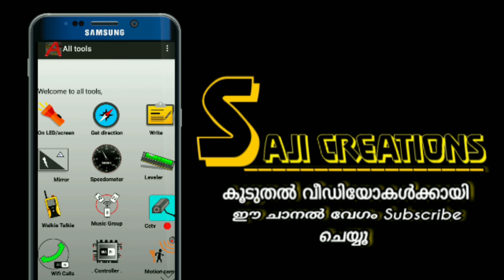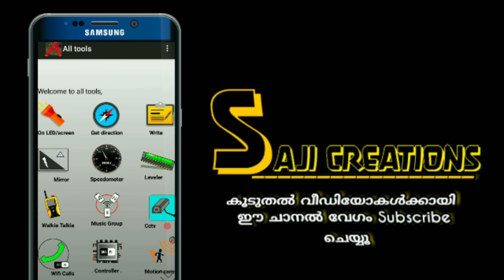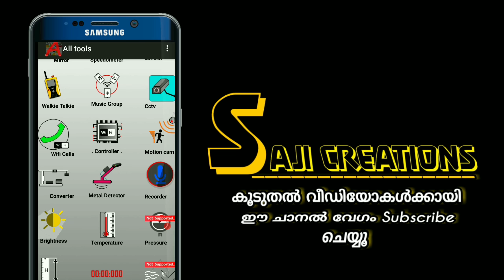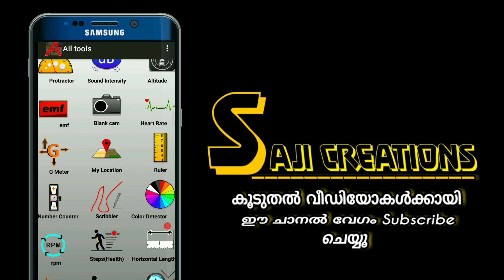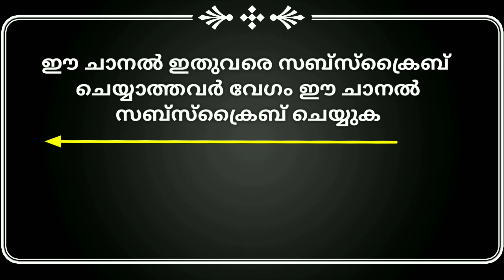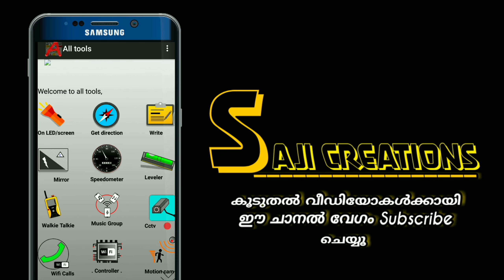40+ multi Utility tools in one App, use full for everyday life. saji Creations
40+ multi Utility tools in one App, use full for everyday life.Saji Creations

            OR LINK

  ◉◉◉ സ്വന്തം identity അറിയിക്കാതെ രഹസ്യമായി അഭിപ്രായം അറിയിക്കാൻ ആഗ്രഹിക്കുന്നവർ ലിങ്ക് തുറന്ന് കമന്റ് അയക്കുക.👇👇👇

Sajicreations.Sarahah.com